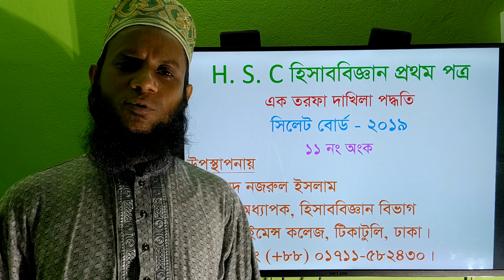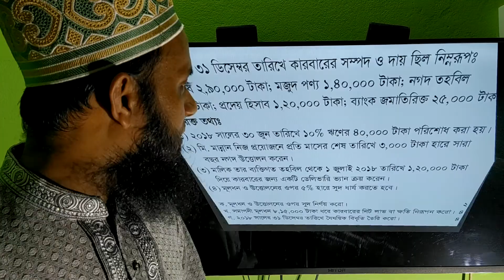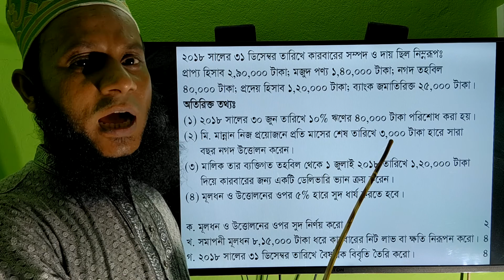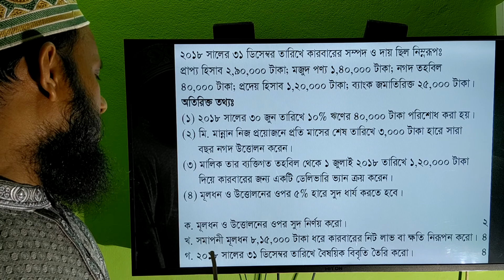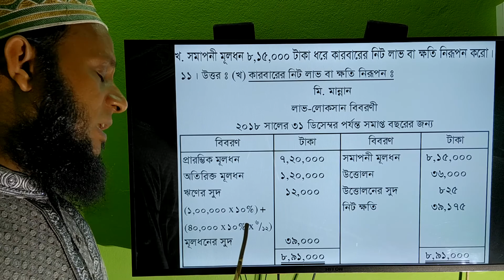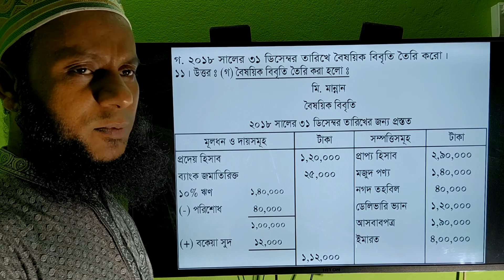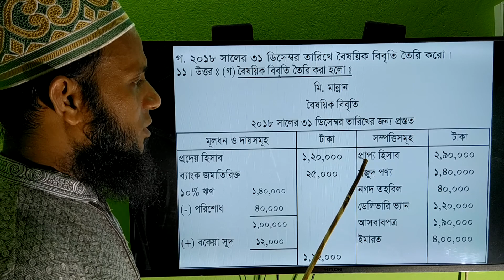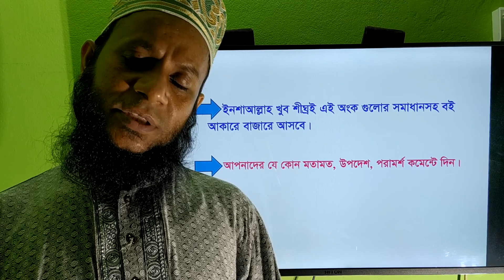H.S.C Accounting 1at Paper, Single entry system, Sylhet board - 2019, Ques. 11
(এইচ এস সি ক্লাসের হিসাববিজ্ঞান প্রথম পত্রের এক তরফা দাখিলা পদ্ধতি অধ্যায়ের সিলেট বোর্ডের ২০১৯ সালের  ১১নং অংকের সমাধান ক্লাস।)